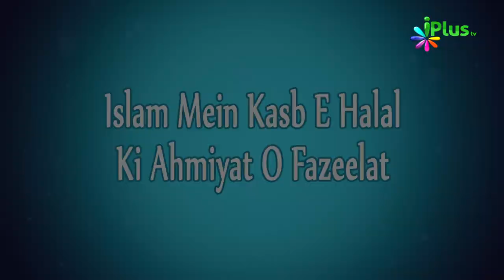Islam Mein Kasb E Halal Ki Ahmiyat O Fazieeat | Nannhein Rehbar 17 | iPlus TV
Do your buisness freely but never forget one thing. Do you know what is that ?
see this video about Islamic ruling on earning.